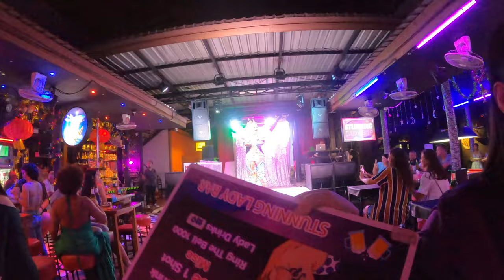THIS IS WHY YOU HAVE TO SEE PATONG BEACH!!! 🇹🇭 (S1-EP12)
I promise I'm always like this...

Thanks!